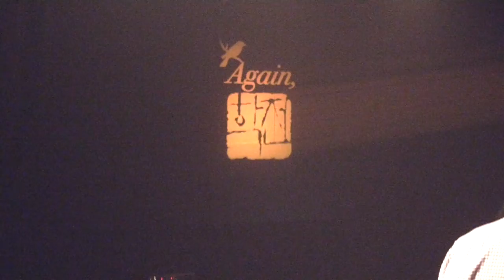2019 Again, 학전 콘서트 유재하_ 학전블루 소극장에서 공연을 마치고... 2019.5.1 -지역에서 세계로, 안동데일리TV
1 - 기업은행 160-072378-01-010 (예금주 : 조충열)
2 - 기업은행 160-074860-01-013 (예금주 : 안동데일리)
3 - NH농협은행 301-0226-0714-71 (예금주 : 안동데일리)

- 우리는 자유민주주의 헌법과 자유시장의 가치를 소중히 여긴다. 또, 안동을 중심으로 한 영남지역의 문화, 관광, 예술, 여행 등과 출향인들과 재향인들 간의 정보공유를 제공한다.

또, 앞으로는 관광산업의 발전이 인간의 가치있는 삶의 질을 높이고 창의롭고 재능있는 미래의 주인공을 발굴해 활동을 널리 홍보하고 지원한다.

대한민국의 브랜드 가치의 창출과 콘텐츠개발, 문화콘텐츠 개발하여 국력을 키워 인류공영에 이바지 할 때이다. 명심하자!!!